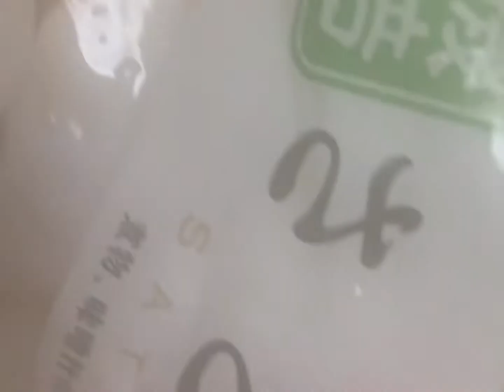How to cook sinigang spirebs? by Nana Honey Japan